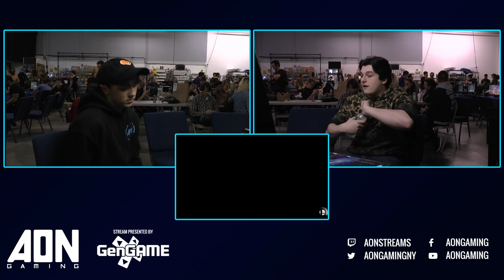AON Ultimate #050 MTS PK Chris Ness Vs Zenkai Mewtwo Winners Round 4 Smash Ultimate